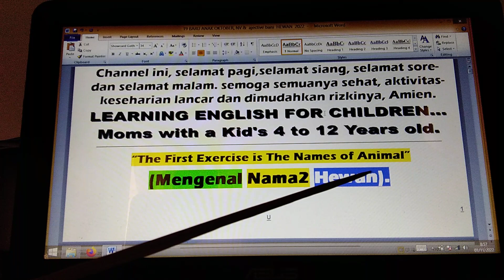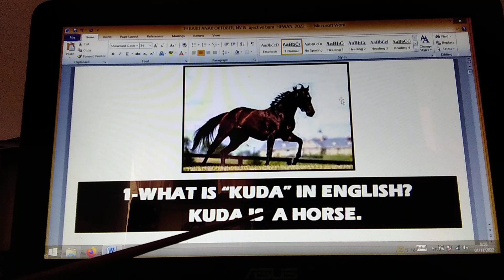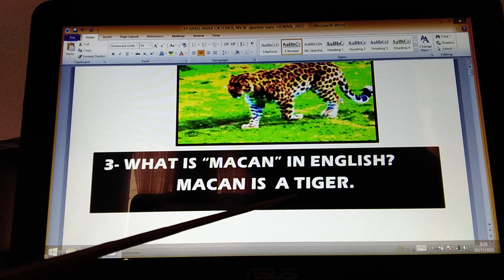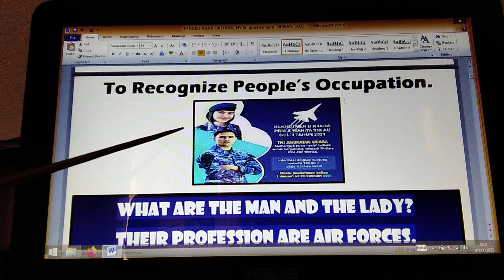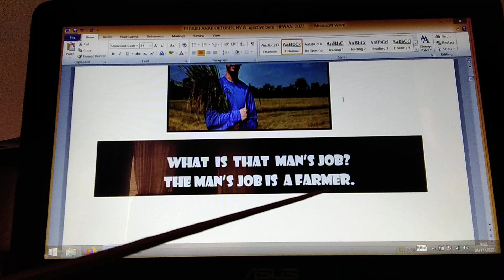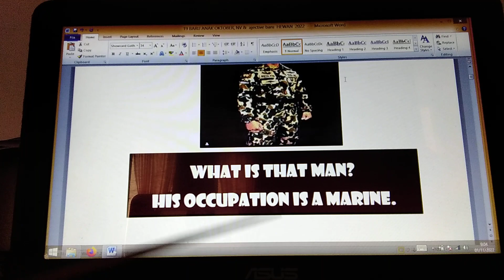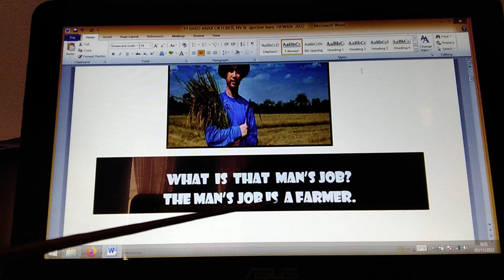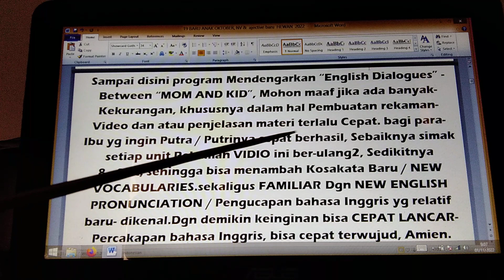PANDUAN-KHUSUS GURU PAUD,TK, SD - CARA BENAR BERLATIH BAHASA INGGRIS ANAK & DISENANGI MURID2NYA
LEARNING TO SPEAK ENGLISH  / BELAJAR NGOMONG.(PASTI MUDAH BERKEMBANG & LANCAR) - KHUSUS PEMINAT PEMULA, BEGINNERS / SEMUA KALANGAN/LULUSAN SD-S3.

CARA BELAJAR PRAGMATIS, ( LATIHAN / BELAJAR NGOMONG INI BUKAN HALU / HOAK) -
JADI UNTUK SEMENTARA ABAIKAN BRITIST & AMERICAN ENGLISH, ABAIKAN PENEMPATAN ON, IN, AT OF YG IDEAL, ABAIKAN PENGUCAPAN / PRONUNCIATION, INTONASI  HARUS SAMA DENGAN NATIEVE, (MENGAPA  DIABAIKAN? MAAF, CENDERUNG HALU DAN HOAK!)                                            KARENA BELAJAR PERCAKAPAN BAHASA ORANG LAIN, TIDAK ADA LARANGAN / RAMBU2, KECUALI MENGIKUTI TEST TOEFL, SELURUH  MATERI 'ENGLISH GRAMMAR' TIDAK BISA DIABAIKAN ALIAS TIDAK BOLEH KACAU, ITU!)
MULAI SEKARANG KALAU CUMA MAU BISA CEPAT 'LANCAR NGOMONG' BAHASA INGGRIS, FOKUSKAN AJA DULU PENGUASAAN KALIMAT STANDAR SP, SPO, SPOK, KARENA BAGI TEMAN2 PEMULA (BEGINNERS) SEJATINYA NGOMONG / NGOBROL (BERBICARA / SPEAKING,  ITU DIMULAI DARI MENGENAL MATERI DASAR LEBIH DULU, DAN TERBIASA / FAMILIAR DGN KALIMAT STANDAR! ( SIMPLE SENTENCE, FIRST) BUKAN BELAJAR NGOMONG ITU DIMULAINYA DARI KATA PER KATA, IDIOMATIK DAN PRASA, MAAF, BUKAN ITU TEMAN2..! DAN PASTINYA, SETELAH TEMAN2 AGAK SEDIKIT MENGERTI DGN PEMAHAMAN DASAR 'BAHASA INGGRIS KHUSUS PERCAKAPAN', PASTI JUGA AKAN BERKEMBANG SENDIRI DAN SEKALIGUS SECARA BERTAHAP BISA TAHU DAN SEKALIGUS BISA MENJAWAB PERBEDAAN2 MATERI2 YG SEMENTARA DIABAIKAN,ITU.
DAN SELALU INGAT TEMAN2..
BELAJAR NGOMONG BAHASA ORANG LAIN, DUA PILIHAN:
1- LATIHAN OTODIDAK DGN PANDUAN.
2- LATIHAN LANGSUNG NGOMONG TANPA PANDUAN.(MAAF, SILAHKAN TEMAN2 MEMILIH)
TETAPI YG PASTI, KEDUANYA PUNYA TANTANGAN TERSENDIRI...
JADI MENGUASAI KETRAMPILAN  BAHASA DAN MENGUASAI JENIS KETRAMPILAN2 APAPUN, (BAHASA DAERAH, BERENANG, MAIN CATUR, MASAK, NYETIR, NYABLON DLL) TIDAK ADA YG INSTANT, BRO... PASTI BERTAHAP DAN BERPROSES, ITU!.
SUPAYA TARGET PASTI BERHASIL...SIMAK BERTAHAP VIDEO INI DAN MULAILAH DARI PEMBEKALAN PERDANA I (BIRU GELAP), DENGRIN 2 - 3X, LANJUT PROGRAM PANDUAN LATIAH MENDASAR, 1A -15A, DAN 1D -15D TERUS, DENGERIN VIDEO BERULANG-ULANG,                                                5 - 8X, USAHAKAN BERLATIH RUTIN DENGERIN  "English Dialogues", SEDIKITNYA SEMINGGU 2 - 4X..!  TUJUAN AKHIR DARI LATIHAN RUTIN, SUPAYA TERBIASA / FAMILIAR DGN KALIMAT STANDAR S,P - S,P,O - S,P,O,K, KALO UDAH TERBIASA Berdialog Menggunakan Kalimat Bahasa Inggris STANDAR, (Formal Maupun Informal). OTOMATIS Terbiasa Dgn 'English Pronunciation' / Pengucapan Bahasa Inggris Yang SELAMA INI RELATIF JARANG / TIDAK PERNAH TAHU. DAN DIPASTIKAN, JIKA TEMAN2 Semakin Sering / Rutin Mendengarkan  "ENGLISH DIALOGUES", OTOMATIS Semakin MEMUDAHKAN, MEMPERCEPAT LANCAR ENGLISH CONVERSATION, DAN INSYA ALLAH, PERLAHAN TAPI PASTI, TEMAN2 AKAN MAMPU MENGERTI DGN Kontek Pembicaraan Dan MENJAWAB SPONTAN PERCAKAPAN BAHASA INGGRIS Teman Bicara, DAN Otomatis Penambahan Vocabulary / KOSAKATA yg PALING BARU, JADI SEMAKIN Bertambah  & 1000% LANCAR BAHASA INGGRIS SESUAI KEINGINAN, ITU!.SELAMAT BERLATIH DAN TERUS BERLATIH...!